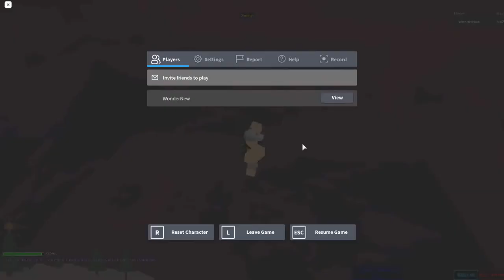Stage 9421-9469 | Ultimate Obby 2.0 | Roblox | 1.12.2021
originally recorded in 1.4.2021